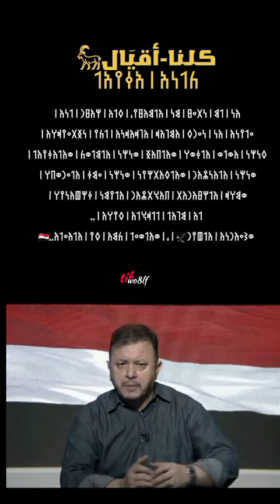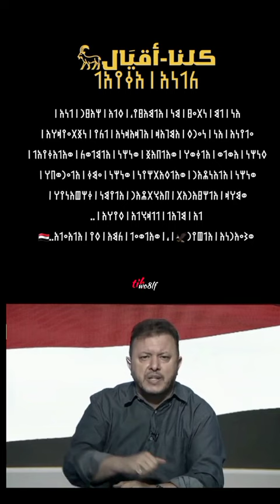انا القيل اليماني 🔥 القوميه اليمنيه اقيال 🇾🇪 على درب الاجداد نمضي 🫡